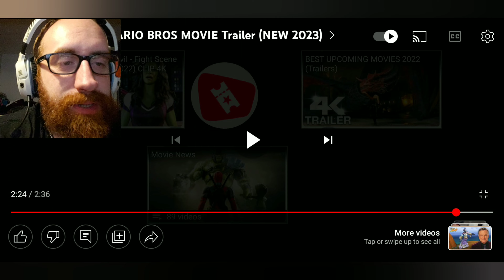The Super Mario Bros - Trailer Reaction.